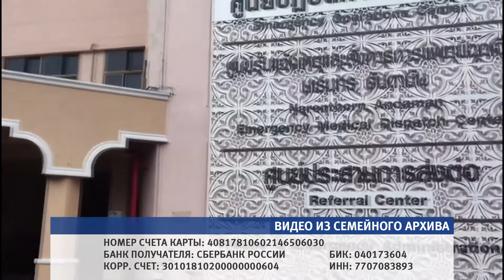Барнаульца не выпустят из Таиланда, если он не покроет долг в больнице, в которой сейчас находится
Мужчина, который несколько лет живёт на острове Пхукет, заразился опасной лихорадкой Денге. Один день лечения в Таиланде стоит 150 000 рублей. У семьи нет возможности оплачивать такие счета.